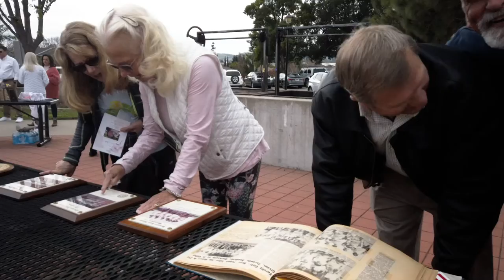Les Beck Performing at the Katie Arndt Celebration of Life